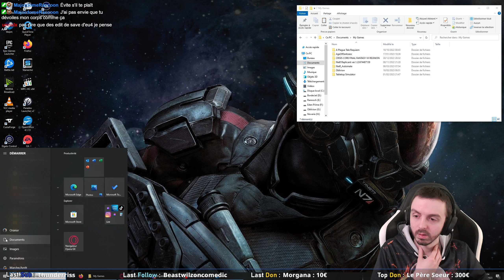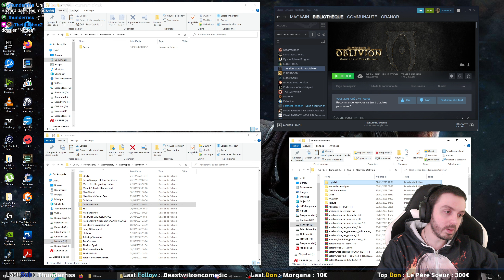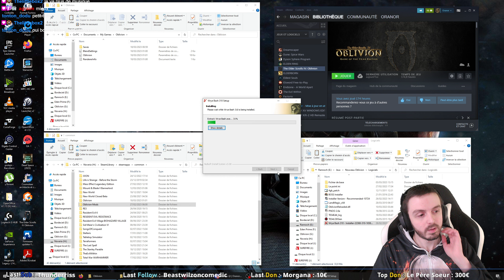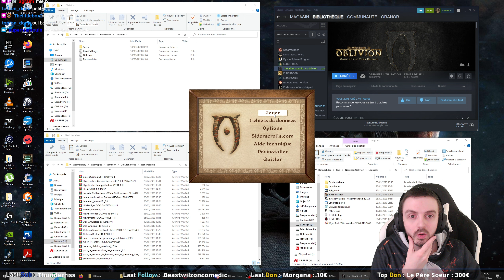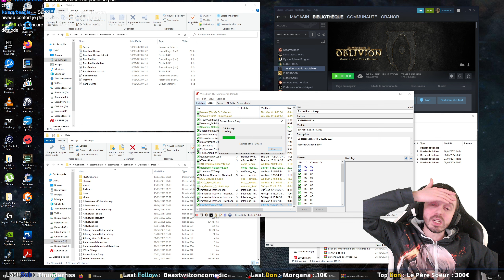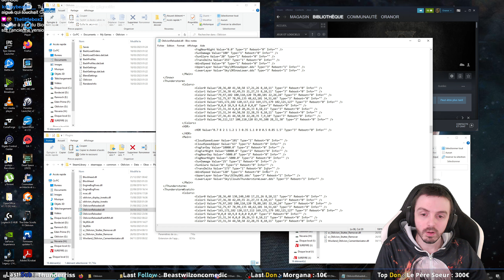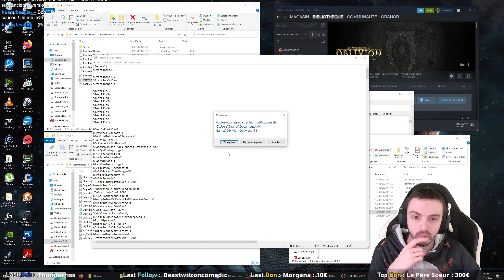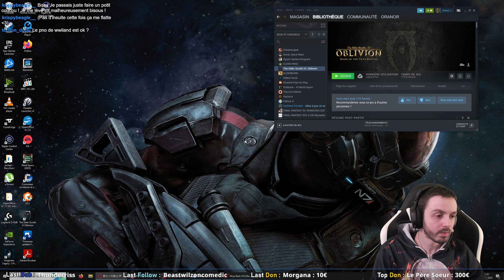[FR] Modding / Liste des Mods 🔥 Oblivion 🔥 VOIR DESCRIPTION !!!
Il ne s'agit pas d'un guide ou d'un tutoriel à proprement parler, il s'agit d'une rediffusion de modding effectué en stream, par conséquent je ne donne pas les détails sur le fonctionnement des mods ou sur les actions que j'entreprend, il s'agit simplement de montrer rapidement comment modder Oblivion. Si vous souhaiter uniquement voir la liste des mods que j'utilise je vous recommande de mettre la vidéo sur pause vers 27:12

Si l'un d'entre vous souhaite détailler la liste des mods (et peut être y inclure les liens) dans les commentaires, je me ferais un plaisir d'épingler le commentaire en question et de l'ajouter à la description.

00:00 Installation du jeu
06:18 Patch et Logiciels
10:58 Modding
27:12 : Liste des Mods
27:34 Modding
46:06 Musique

The Elder Scrolls IV : Oblivion est un jeu de rôle. L'apparition grandissante et apocalyptique des portes d'Oblivion menace le sort de ce monde féérique. A vous de devenir le héros de tous et de partir à l'aventure pour accomplir les nombreuses quêtes que réserve le titre. Vous découvrirez des donjons et des trésors cachés sur la très vaste carte du soft. La progression suit une difficulté pleinement réglable et le jeu intègre un éditeur de niveaux très puissant. (synopsis de Jeuxvideo.com)

Il faut savoir que Oblivion est le RPG en monde ouvert que j'apprécie le plus, c'est de loin mon Elder Scrolls préféré ! Il a certes quelques années mais je trouve l'univers bien plus envoûtant que Skyrim (avec lequel j'ai un peu de mal). Je pense que j'ai beaucoup plus accroché aux Daedras et aux portes d'Oblivion plutôt qu'aux Dragons ^^.